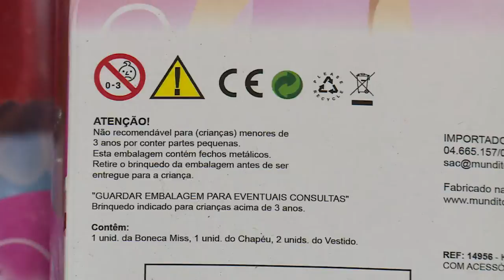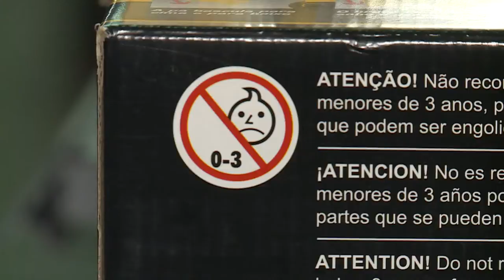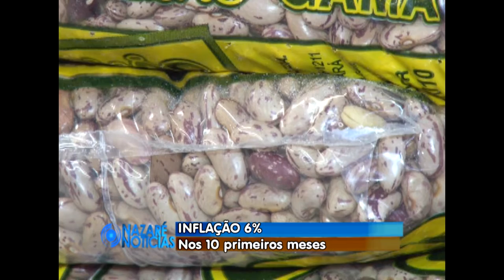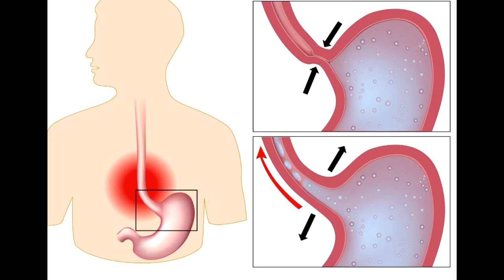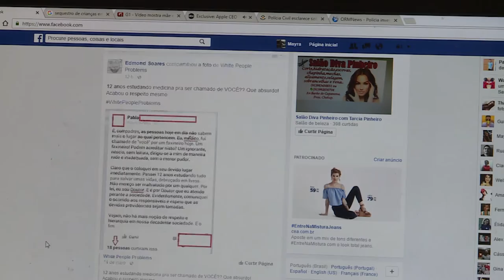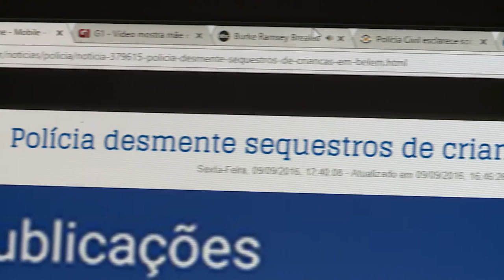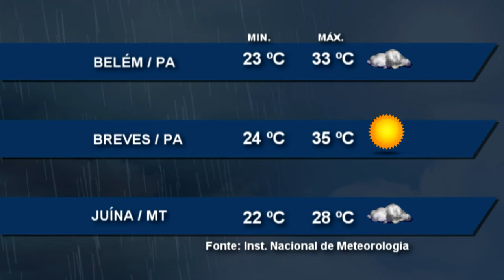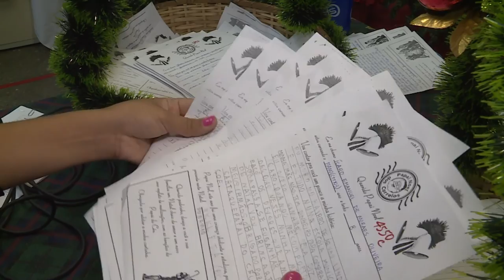Nazaré Notícias - 17/11/2016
Veja nesta edição:

- Acidentes com idosos que cresceu;

- A segurança na compra de brinquedos para crianças;

- Feijão voltou a ficar mais caro;

- Refluxo  afeta grande parte da  população;

- Uso da internet exige prudência;

- E na entrevista de hoje vamos falar sobre publicidade infantil.